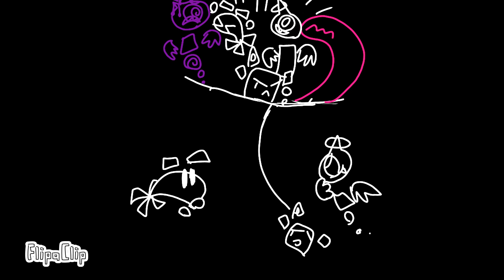a story pt. 4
... a new type of...
thing...
TWO new ones.